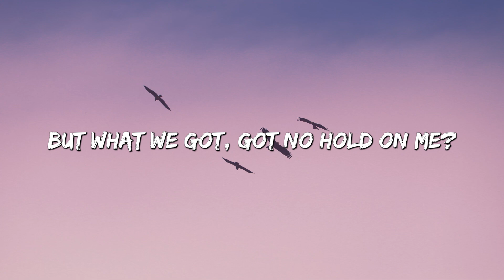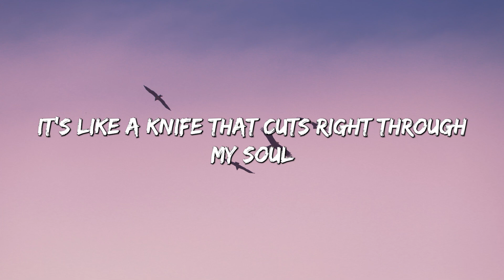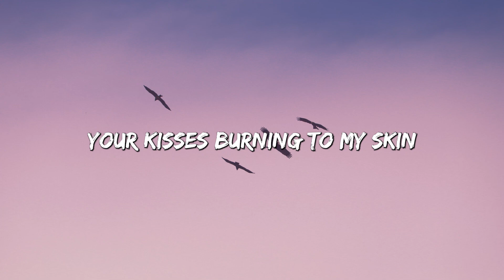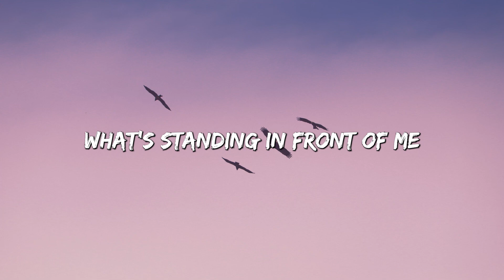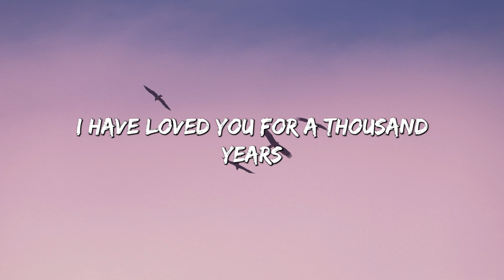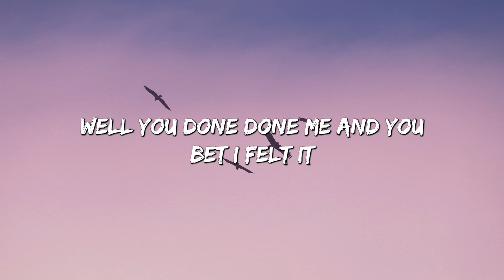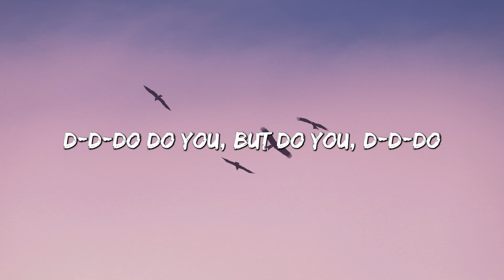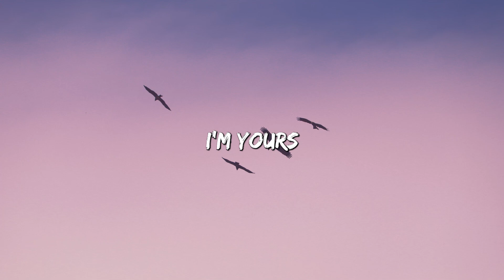Only Love Can Hurt Like This - Paloma Faith (Lyrics) | Christina Perri, Jason Mraz (Mix Lyrics)